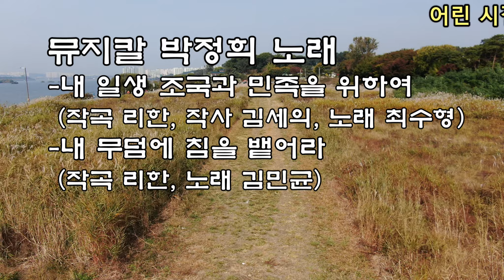뮤지칼 박정희 노래 (2K영상)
박정희 대통령의 서거 42주기에 부쳐서..
-내 일생 조국과 민족을 위하여(작곡 리한, 작사 김세의, 노래 최수형)
-내 무덤에 침을 뱉어라(작곡 리한, 노래 김민균)